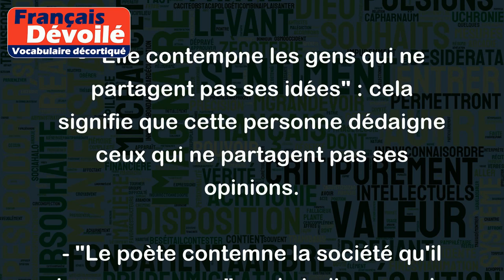Contemner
"Contemner" est un verbe qui signifie "mépriser profondément, dédaigner, considérer avec dégoût ou aversion". Il décrit un sentiment de mépris et de rejet envers quelque chose ou quelqu'un.
Voici quelques exemples d'utilisation de ce terme :
- "Il contemne toutes les règles établies et se croit au-dessus des lois" : cela signifie que ce personne méprise toutes les règles et se croit au-dessus des lois.
- "Elle contempne les gens qui ne partagent pas ses idées" : cela signifie que cette personne dédaigne ceux qui ne partagent pas ses opinions.
- "Le poète contemne la société qu'il juge corrompue" : cela indique que le poète méprise la société qu'il considère comme corrompue.
En somme, "contemner" exprime une forte aversion, un dégoût profond et un manque de respect envers quelque chose ou quelqu'un.